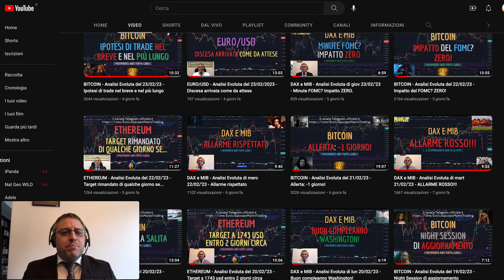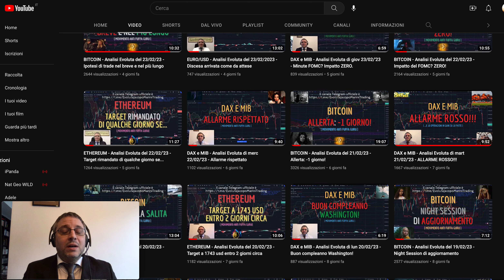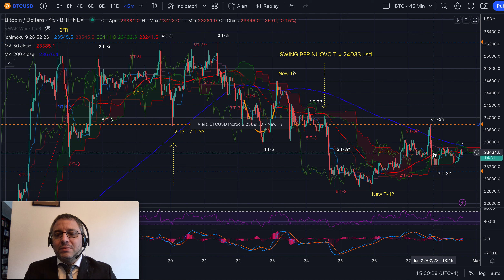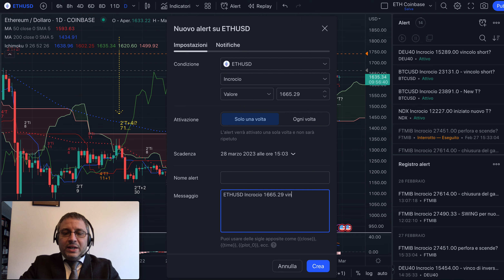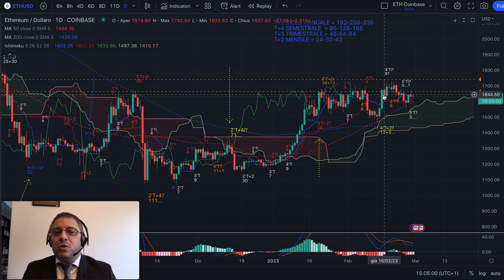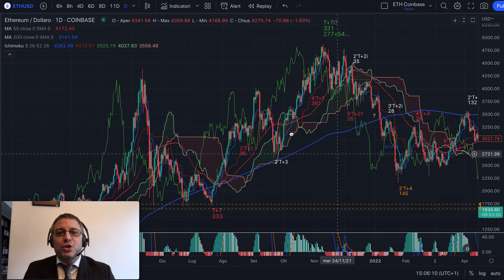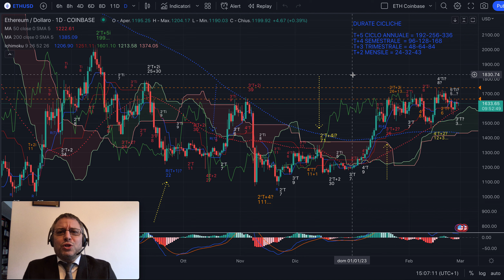ETHEREUM - Analisi Evoluta del 28/02/'23 - Target a 1743 usd sempre in essere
Buongiorno,

Erano 5 giorni che non analizzavo ethereum, ma nessuno mi ha tirato la giacchetta. Volete che continui a parlarne o preferite Oro o Argento?
Si tratta sempre di trading...

Buon ascolto,

Jacopo Marini